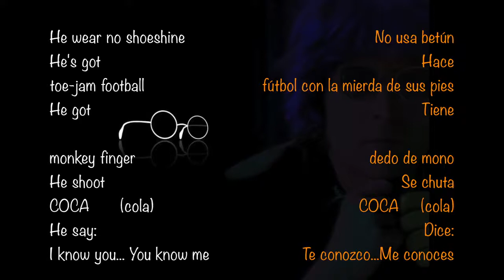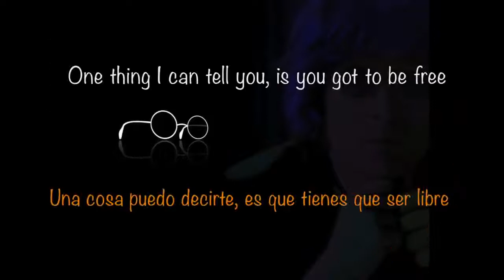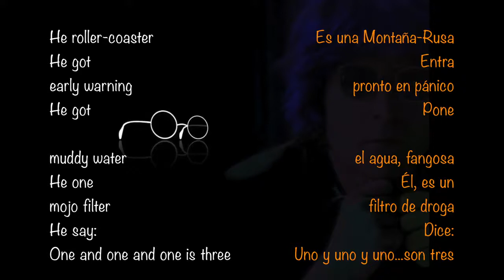The Beatles - Come Together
CANAL DE MUSICA EN INGLES DE LOS AÑOS 60 Y 70 POP & ROCK